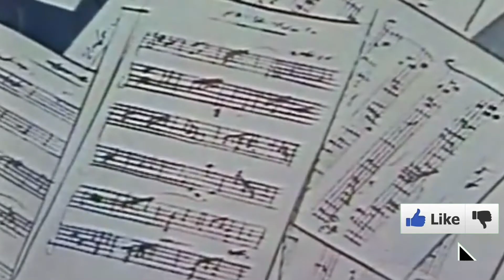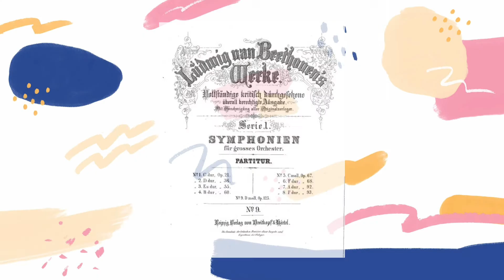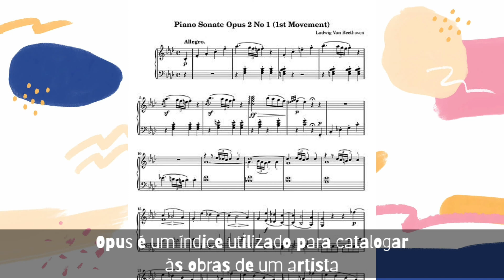Grandes Artistas: Conhecendo a história de Beethoven - Parte 2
Fala pessoal tudo?

Hoje vamos conhecer a segunda parte da história de Ludwig Van Beethoven.